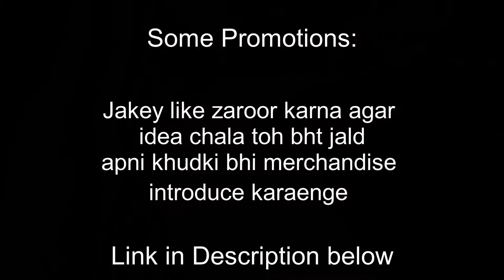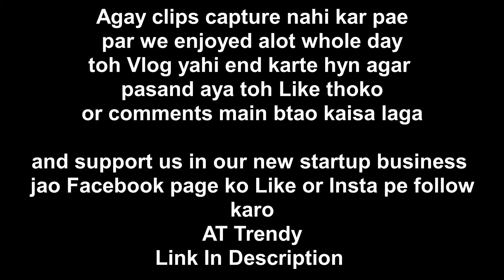VLOG # 4 | Valentine's Day Special | ALHAM | The Dakarist 😘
Help us in building our business agar chala toh merchandise pakka soon..
Go and Follow AT Trendy and buy your fav items now

Connect: TAZY
To listen TAZY songs on SoundCloud:

IF ANYONE HAVE ANY ISSUE CAN SIMPLY D.M ME ON INSTAGRAM..
THANKYOU😘😘